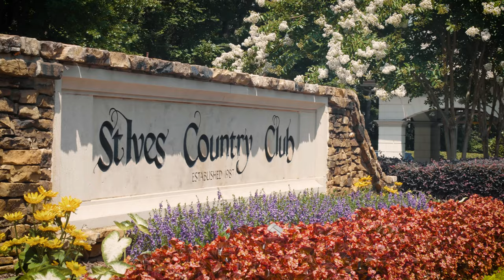Ives Country Club -1809 Ballybunion Dr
1809 Ballybunion Dr - Magnificent Four-Side Brick Masterpiece in Gated St Ives Country Club Situated on the Thirteenth Fairway. Expansive Two Story Foyer with Travertine Flooring, Square Double Trey Ceiling with Ornate Moulding and Arched Glassed Entry with Leaded Doors. Gentlemen’s Library with Coffered Ceiling, Wood Paneling, Custom Bookshelves Heavy Moulding. Fireside Grand Room with Wall of Windows, Travertine Flooring, Triple Trey Ceiling, And Views to Swimming Pool and Golf Course. Banquet Dining Room, Butler's Pantry Bar with Drawer for Ice, Chef’s Kitchen with Custom Built Cabinets, Granite Countertops, Walk-In Pantry, Breakfast Bar, Private Breakfast Nook with Turret Ceiling, Built-In Subzero Wood Paneled Refrigerator, Dual Dishwashers, Viking Six Burner Gas Range Top with Dual Ovens, and Warming Oven, Keeping Room with Floor to Ceiling Stone Fireplace, Utility Room with Sink, Folding Table, and Loads of Cabinets. Fireside Main Floor Owners Suite with Large Fireside Sitting Room with Morning Bar, Spa Like Bath with His and Her Vanities, Dressing Vanity, Oversized Shower, Jetted Tub, His and Her Custom Closets, Flex Room and Additional Office Space with Work Station. Bright Second Floor Master Suite with His and Her Closets, Built-In Entertainment Cabinet, and Full Ensuite Bath with Additional Flex Room. Three Additional EnSuite Bedrooms. Full Finished Daylight Terrace Level with Game Room, Fireside Recreation Room, Breakfast Area, Full Bar with Arched Wood Ceiling and Full Kitchen with Dual Ovens and Dual Dishwashers, Walk-In Wine Cellar, Movie Theatre, Exercise Room, Guest Suite with Full Bath, and Spa. Absolutely One of the Best Lots in St Ives Situated on the 13th Tee Box with Large Heated Pool and Spa. Covered Porch, Dry Below Patio and Entertainment Area. Three Car, Courtyard Entry Garage with Circular Drive. Custom Finishes Throughout this Elegant, Executive Style Home with Soaring Ceilings, Arched Doorways, Specialty Moulding, Hardwood and Travertine Flooring. Amazing Opportunity To Own An Estate Golf Course Home In This Sought After Community.